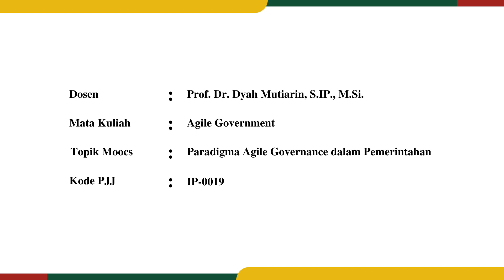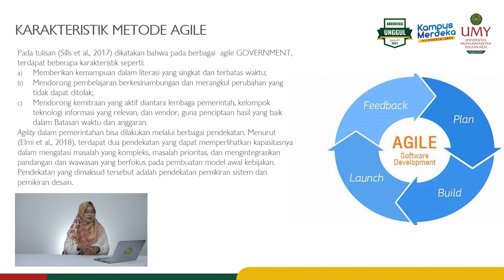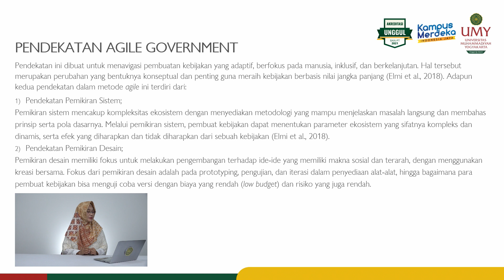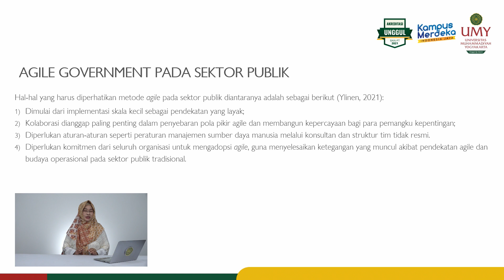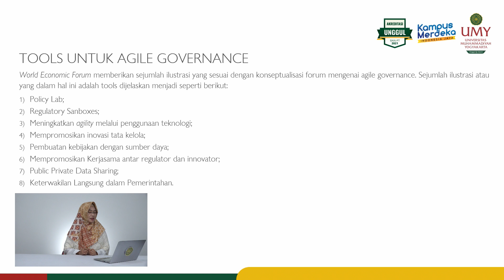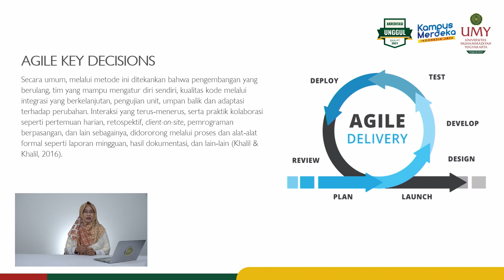Prof. Dr. Dyah Mutiarin, M.Si.| Paradigma Agile Goverment dalam Pemerintahan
Video MOOCs Mata Kuliah Agile Goverment
Program Studi Ilmu Pemerintahan| Fakultas Ilmu Sosial dan Ilmu Politik

Video ini membahas mengenai definisi, karakteristik, pendekatan, penerapan agle government pada sektor publik, penerapan agile government pada negara-negara dunia, pro dan kontra agile government, tools, hingga keputusan kunci untuk agile government.